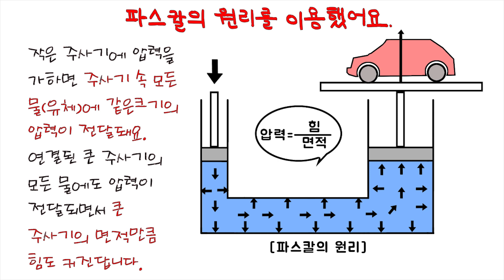파스칼 원리를 이용한 주사기 리프트 만들기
자동차를 들어올리거나, 이사할때 고층 아파트에 이삿짐을 나를때 쓰는 리프트와 같이 우리 주변에는 파스칼의 원리를 이용하여 작은 압력으로 큰 힘을 만들어낼 수 있어요. 주사기를 이용하여 리프트를 만들고 그 원리도 알아봅니다.